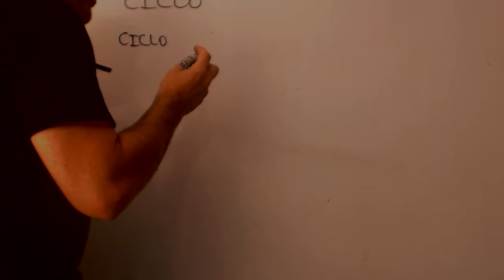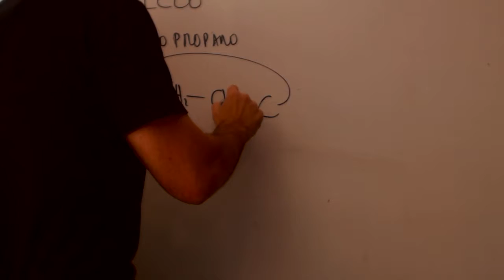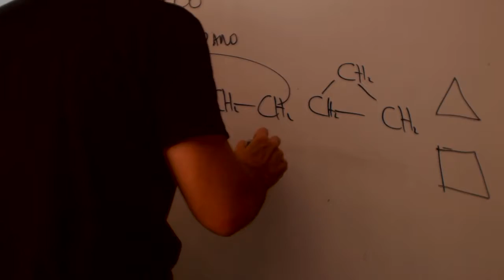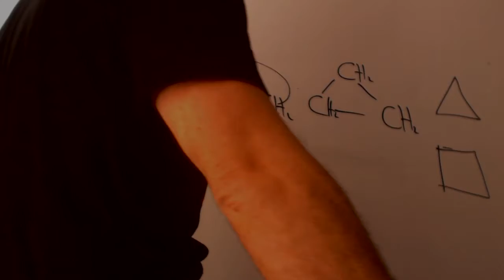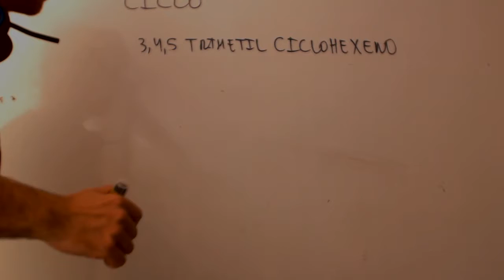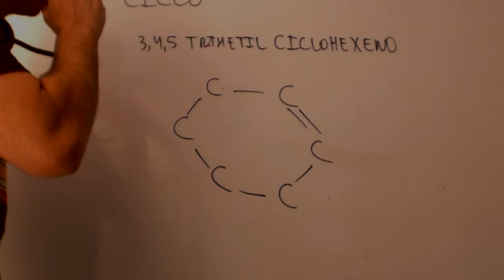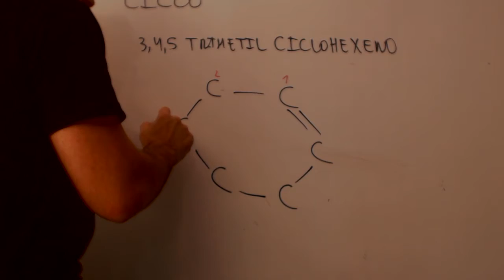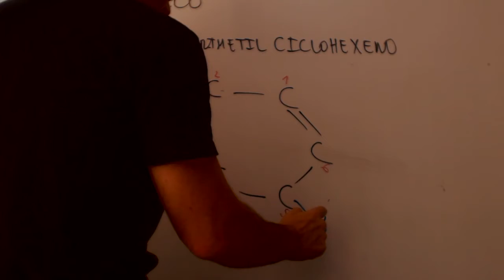Ciclo Formulacion organica Quimica Acceso CFGS Academia Usero Estepona